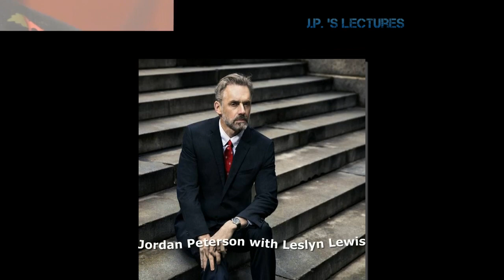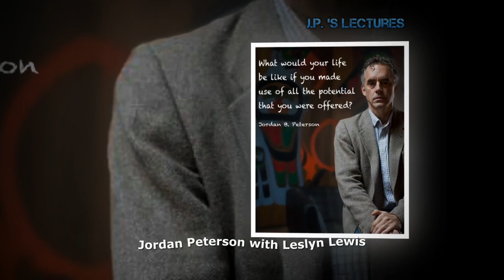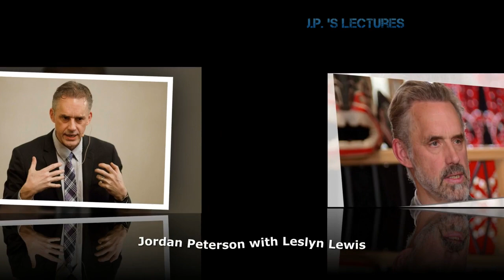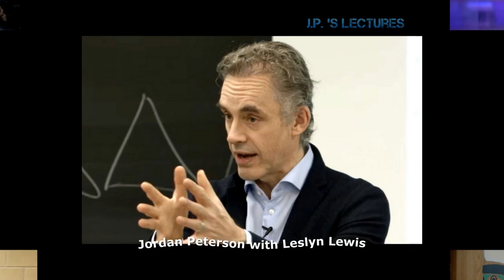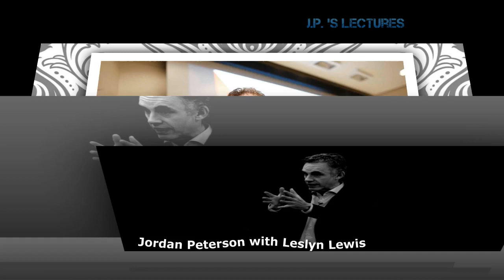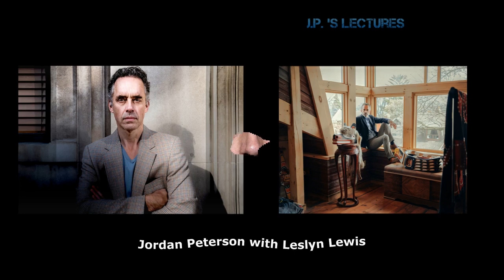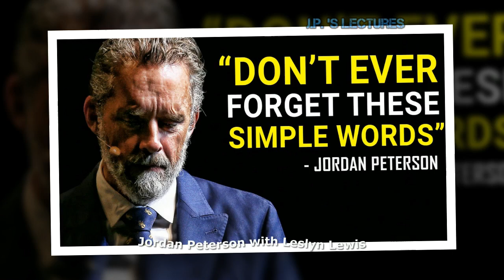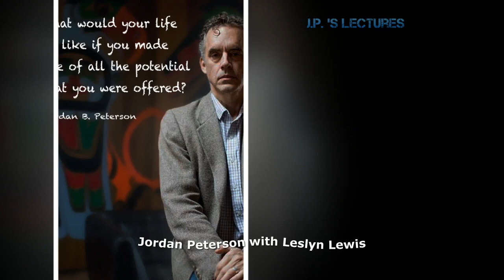Jordan Peterson - Climate change& its importance !!!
--- LINKS ---